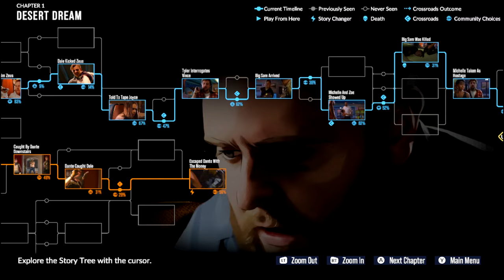How I ruined another game with my terrible choices... (As Dusk Falls)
As Dusk Fall is a new choice based with a compelling story (which I ruin) about a heist gone wrong... (yeah sorta my fault)